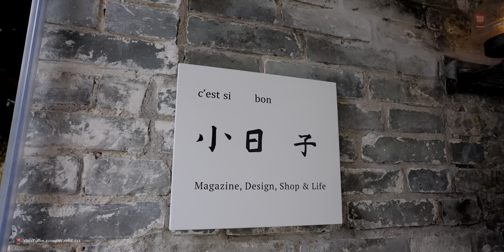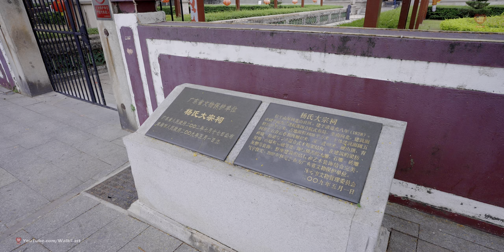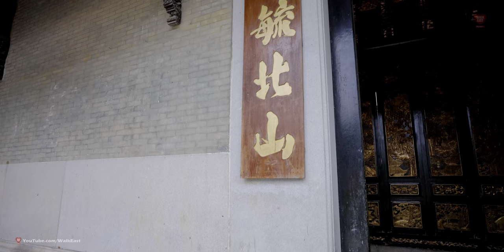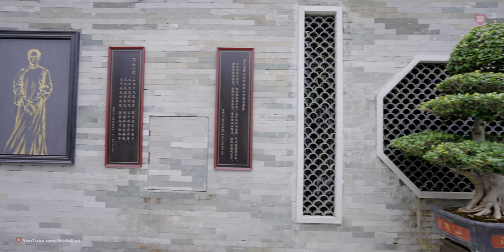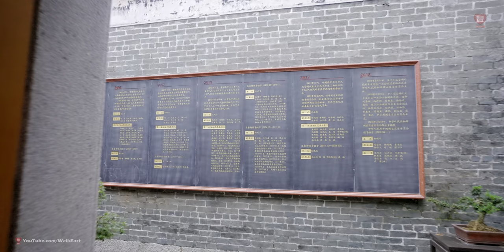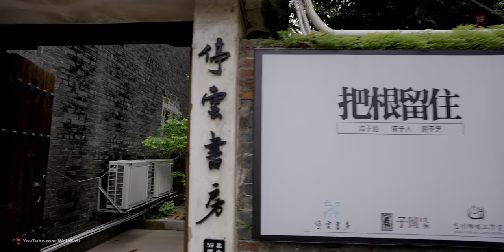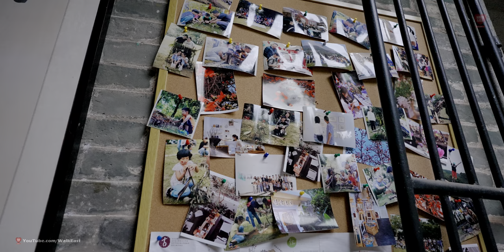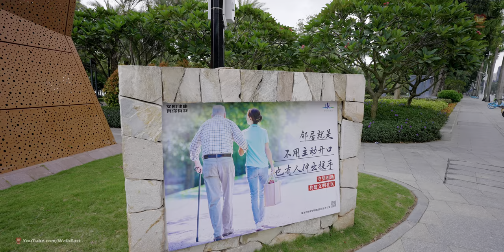Walking in Zhuhai, the Happiest City in China With Beautiful Long Coastline | 4K HDR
Zhuhai is a modern city in China’s southern Guangdong province, on the border with Macau.

Transformed into one of China’s first Special Economic Zones in 1980, today the city is known for golf resorts, theme parks and islands off the Pearl River Delta.

Zhuhai is a coastal city in Guangdong Province, China. The name 'Zhuhai' means Pearl Sea coming from Zhuhai's location where the Pearl River flows into the South Sea.

In 1980 Zhuhai was approved as one of China's 1st five Special Economic Zones due in Zhuhai's case to its location adjacent to capitalist Macau. Zhuhai promptly became a boom town expanding from 100 000 inhabitants to become a modern city with a 2018 population of 1.9 million people.

Zhuhai is a very popular tourist destination known as the Chinese Riviera. It's nicknames are the city for lovers and The Hundred Island City (217 according the city's official website with 147 of them over 500 square metres).

It is one of China's prettiest, cleanest, greenest cities with a beautiful coastline and wavy palm trees. As well as being voted China's most livable city Zhuhai has been awarded, “Best Garden City in China”, “The Happiest City in China” and “China’s Excellent Tourism City”.

People enjoy its many open spaces that help give it a low population density.

Despite a small population of 2.4 million relative to the other eight cities in the Pearl River Delta (PRD) region, Zhuhai had 3.18 million overnight foreign tourist numbers in 2019.

That places Zhuhai 3rd for that metric after Guangzhou and Shenzhen among the PRD cities. Zhuhai plans to extend a tourism industry that focuses on leisure and sight-seeing, and to develop Hengqin into a tourist island targeting leisure travelers from across the globe.

Local authorities promote Zhuhai as an ecotourism destination despite various environmentally destructive projects in the area. Zhuhai is unique in mainland China as a pulsating nightlife holiday destination, of the kind that similarly attracts people to visit such locations in other countries.

The Zhuhai area has been inhabited for 4 000 to 5 000 years since the neolithic age. The locality increased in importance during the Tang (618-907) and Song (960-1279) dynasties when its island ports became stopovers on the 'Maritime Silk Road'.

After the Song Dynasty, Xiangshan Town was formed in Shanchang Village where the salt industry was blossoming. Qianshan Fortress was built during the late Ming dynasty, acting as a military department managing affairs with Macao.

The area was a base for imperial forces during the Opium Wars but basically remained a collection of coastal villages with a population of around 100,000.

The outer islands followed on 3 August 1950. Administrative changes led to the area in 1953 being renamed Zhuhai.

The Zhuhai Special Economic Zone was designated in 1979 and approved in August 1980. Zhuhai's selection as a SEZ was largely due to its location immediately adjacent to capitalist Macau (similar to Shenzhen's selection being for its position adjacent to Hong Kong). Zhuhai boomed to include nearby areas and is now a modern city with a population of 2.4 million as at 2020.

Located in the Pearl River Delta, Zhuhai borders Jiangmen to the northwest, Zhongshan to the north, and former Portuguese colony Macau to the south. By sea, former British colony Hong Kong and Shenzhen are just across the bay to the east. The provincial capital Guangzhou is about 150 km to the north.

Zhuhai city inland portions of the terrain from the northwest to Southeast tilt, and diverse topography, with plain (25.5%), hills (58.68%), which has low mountain, tidal flat. Flat terrain, the hills of Linhai, sea area is vast, the hundred islands crouch, have qifengyidan beautiful bay, and the beach. Inland from Lantau Peak, General Hill's two major mountain ranges and coastal hills, plains. Sanzao island is the largest island, an area of about 78 square kilometers.

Mountain land, hills, plains, terraces, is arranged in a crisscross pattern water network division. Coastal alluvial plain from the Xijiang and Beijiang together into alluvial deposits.

0:00 Intro
1:19 Chapter 1, The Mall
13:17 Chapter 2, Old Houses
27:36 Chapter 3, Seaside
40:12 Chapter 4, Night Walk
53:08 Zhuhai Grand Theater
1:02:38 Pedestrian Street